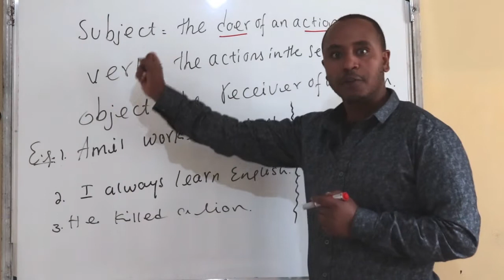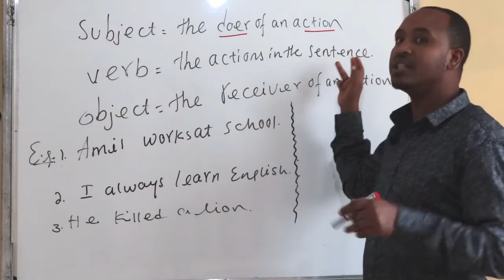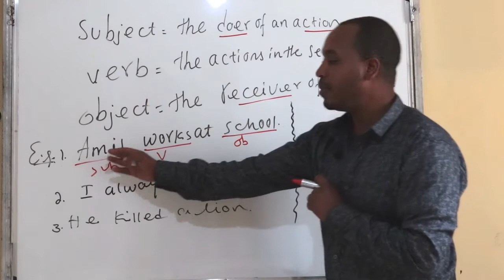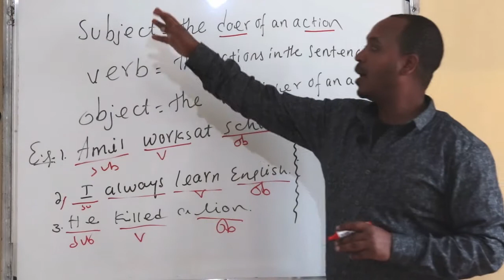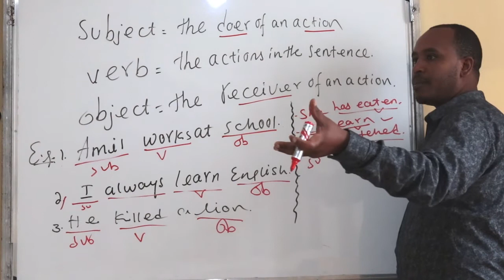Subject, Verb, Object in the sentence English grammar in Amharic Part 1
learn more about subject,verb and object
by Sam English tube